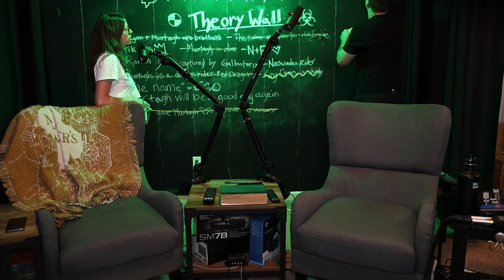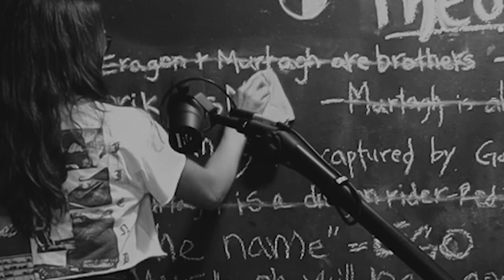The Inheritance Cycle: Inheritance END | Part 70 | Chapter 78 (Book Discussion)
►It began with Eragon...It ends with Inheritance. Not so very long ago, Eragon -- Shadeslayer, Dragon Rider -- was nothing more than a poor farm boy, and his dragon, Saphira, only a blue stone in the forest. Now, the fate of an entire civilization rests on their shoulders. Long months of training and battle have brought victories and hope, but they have also brought heartbreaking loss. And still, the realy battle lies ahead: they must confront Galbatorix. When they do, they will have to be strong enough to defeat him. And if they cannot, no one can. There will be no second chance. The Rider and his dragon have come farther than anyone dared to imagine. But can they topple the evil king and restore justice to Alageasia? And if so, at what cost? This is the spellbinding conclusion to Christopher Paolini's worldwide bestselling Inheritance cycle.

►Demibobemi (Demi) and I will be reading the entire book. I *HIGHLY* suggest you grab a copy of the book and join us on our read along every Tuesday, and Thursday!

►The Inheritance Cycle was written by Christopher Paolini.
I also want to say this is NOT an audio book. This is 100% commentary on the published works by Christopher Paolini.

0:00 Intro
02:32 Demi's Recap
04:57 Chapter 78: Leave Taking